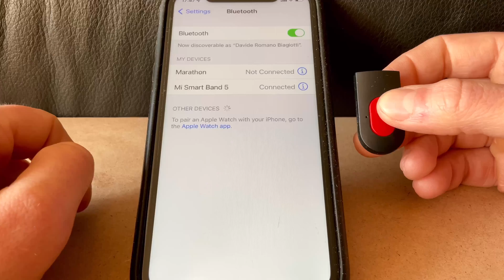Unboxing and pairing selfie stick “Hama, Funstand 57” bluetooth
Price: 30 euro (Amazon)

Make with:
- iPhone 11 (4K, 60 FPS). Also paired with iPhone 11
- iPad Air 4 (4K, 60 FPS)
- Lamicall “Gooseneck phone holder”

- Editing with “iMovie” (iPhone 11)